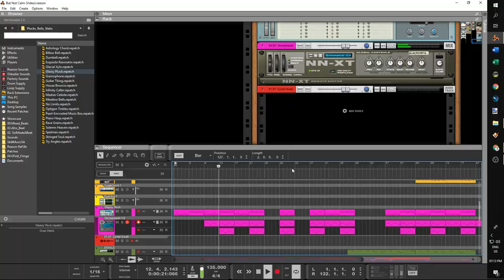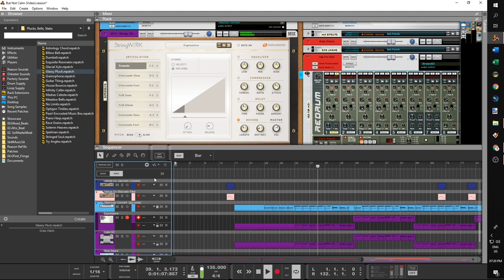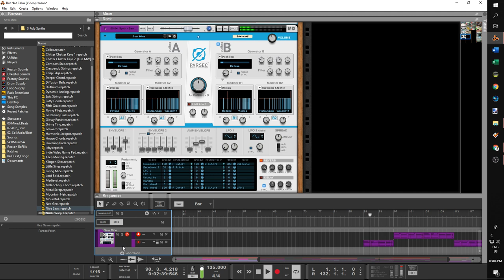Making A Bell Trap Beat with Reason 10 | With MPD32 and Midi-Controller |But Not Calm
In this video I showed how I used Propellerhead Reason 10.4, MPD32 and Behringer’s UMX32. The synths I used for this beat are:

• Reason Pianos by Propellerhead
• StringWERK – Studio Strings by e-instruments
• Antidote by Synapse
• Humana by Propellerhead
• Grain by Propellerhead
• Europa by Propellerhead
• NN-XT by Propellerhead